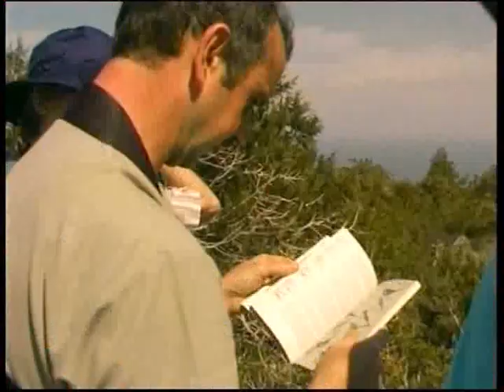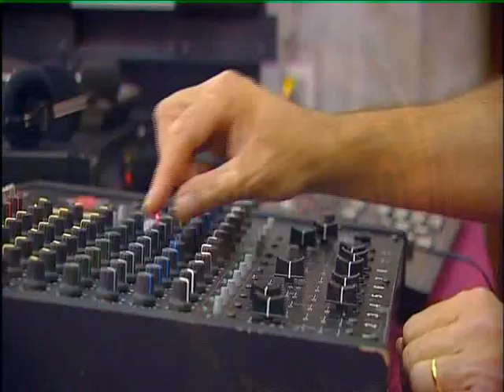PAPHOS_DVD-ENGLISH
DVD guide to Paphos, Coral Bay and Peyia